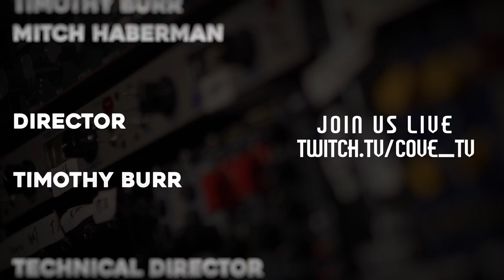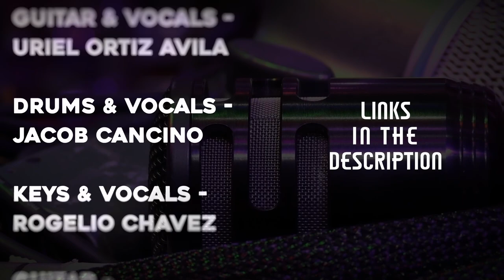Caña on Cove TV (Full Show)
Performed LIVE to our Twitch Channel on May 6th.

Please support our performing act Caña and check out their latest updates here!

Follow our camera operators and crew to see what their up to!

Crew

Camera